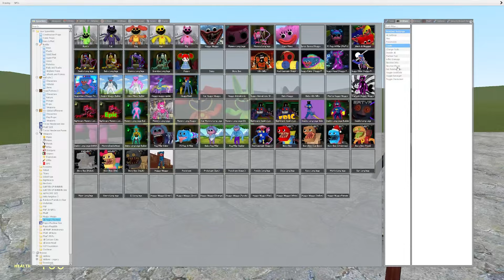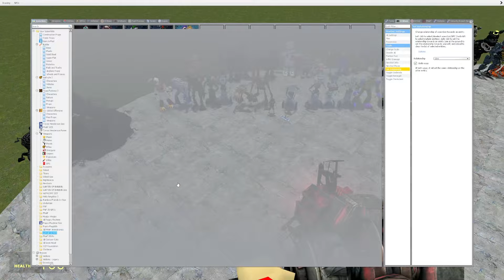ALL POPPY PLAYTIME CHAPTER 3 VS ALL FNAF HELP WANTED 2 In Garry's Mod!